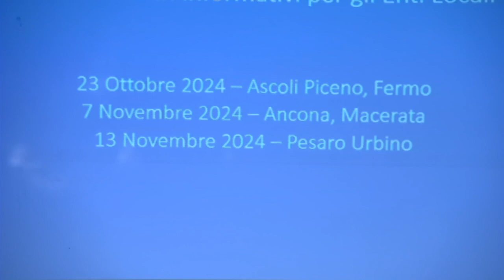Conferenza stampa attività di Monitoraggio, Rendicontazione e Controllo dei progetti PNRR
"Ciclo di incontri per i Comuni sul supporto della Regione Marche all'attività di Monitoraggio, Rendicontazione e Controllo dei progetti PNRR"